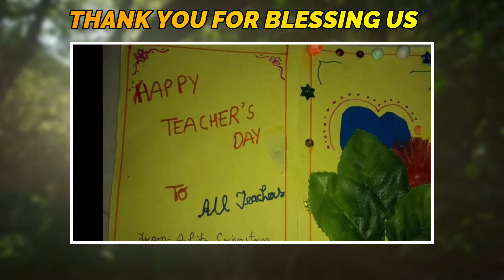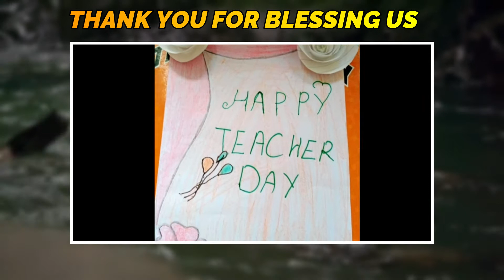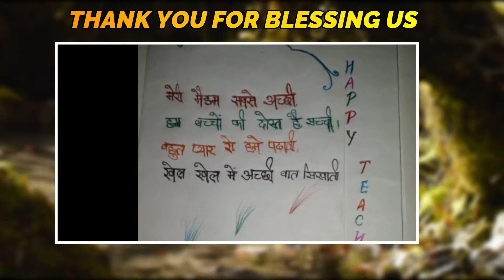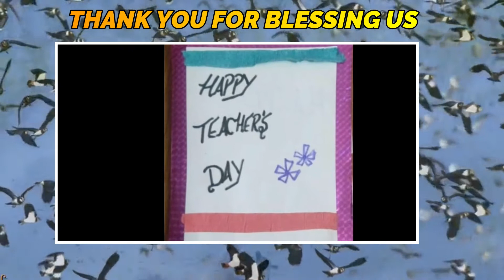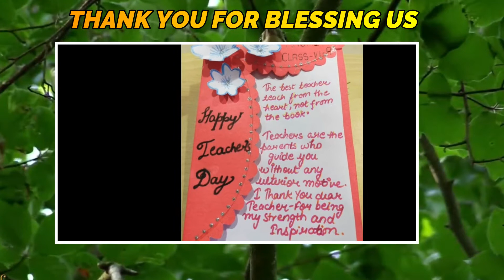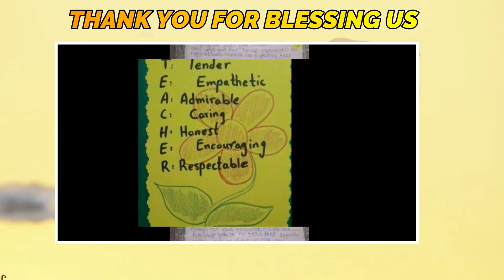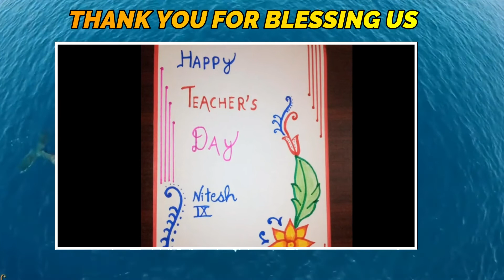HAPPY TEACHER'S DAY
Thank You For Blessing Us .